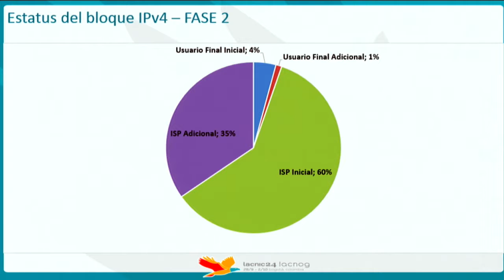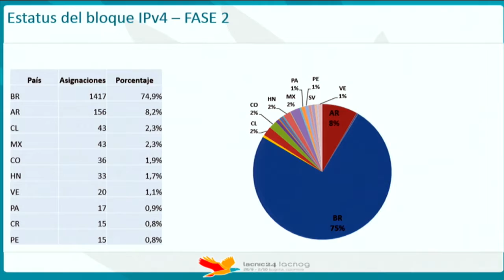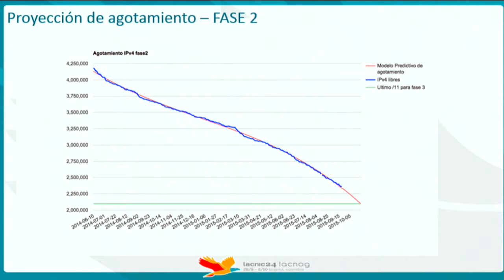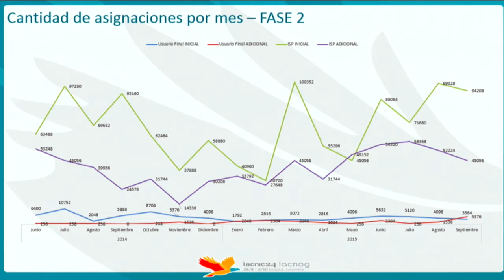Reporte de Agotamiento IPv4 - Fase 2